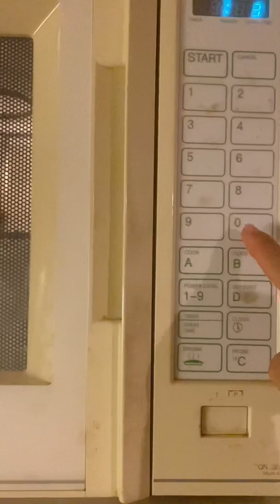ขนมจีนน้ำยาป่าจ้า